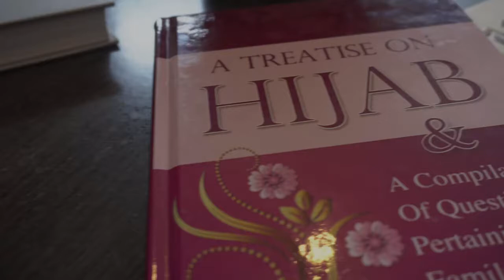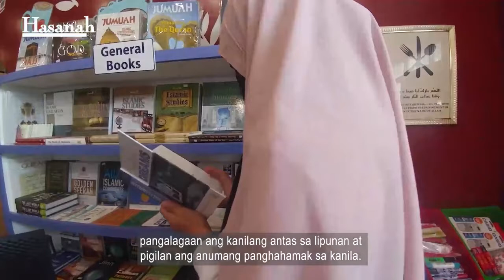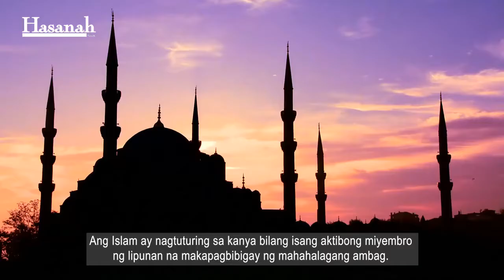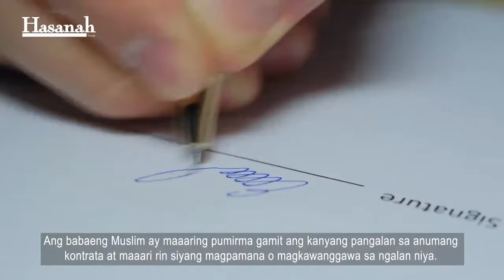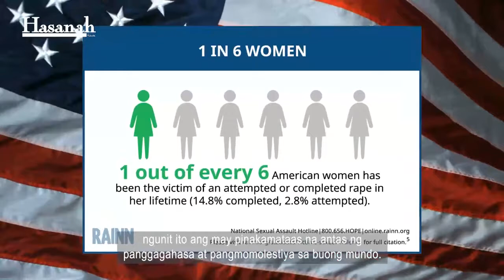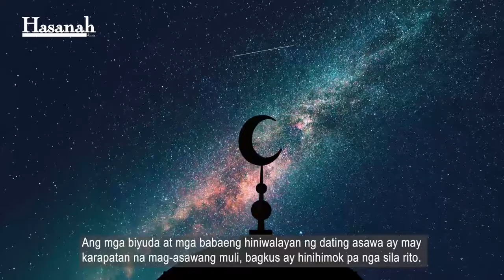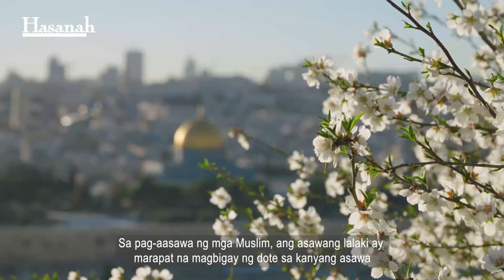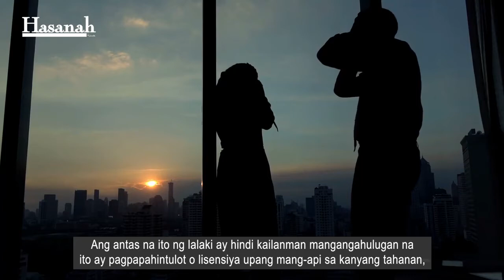Ang Islam ba ay nang-aapi ng kababaihan?